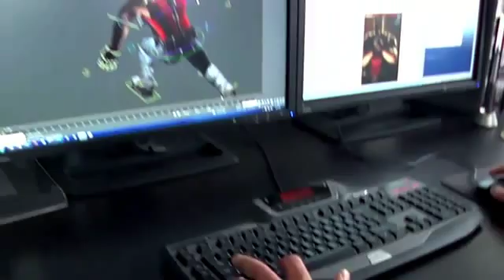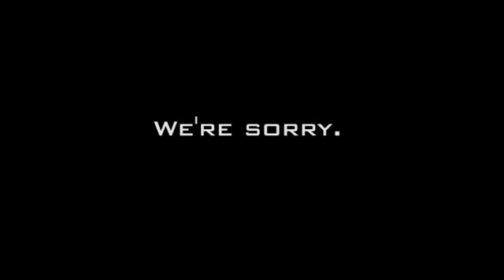Duke Nukem Forever - Announcement Trailer